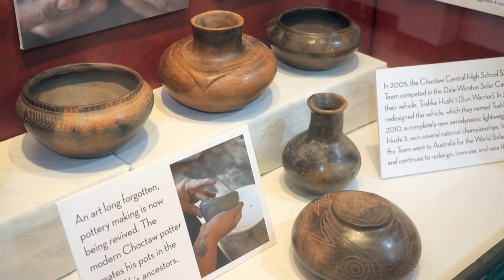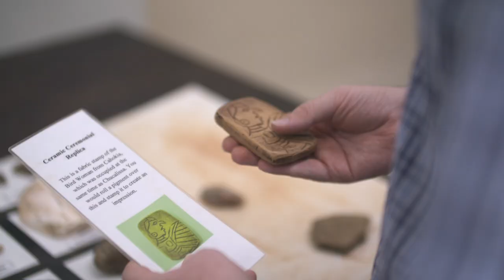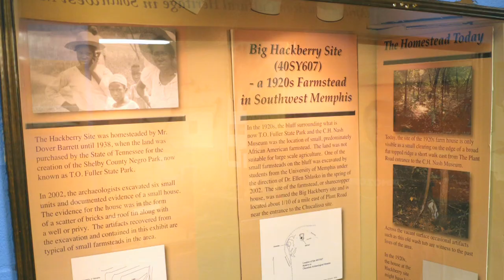The University of Memphis Chucalissa Museum and Archaeological site.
Visit this National Historic Landmark to learn about prehistoric lifeways in the Mid-South.  Tour mound sites created by Native Americans over 1,000 years ago. for more about the C.H. Nash Museum Chucalissa, a division of the University of Memphis.